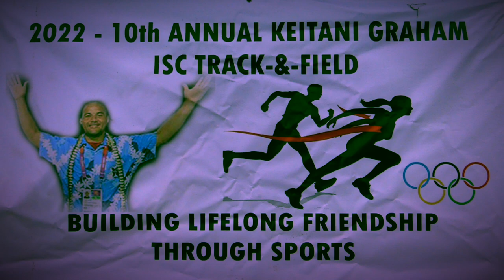19 Track & Field Chuuk 2022